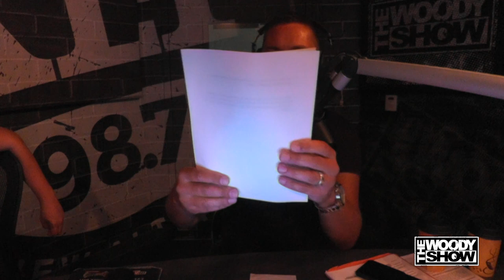Gregs Vacation Stories: True or False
Gregs Vacation True or False